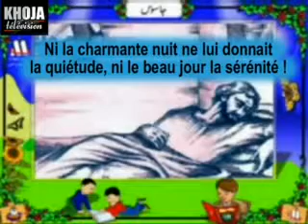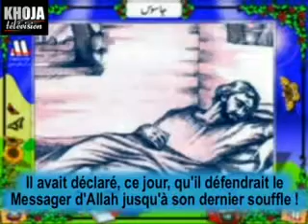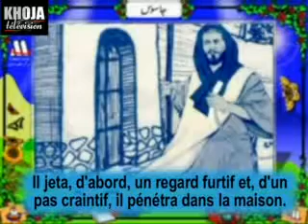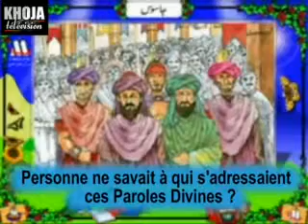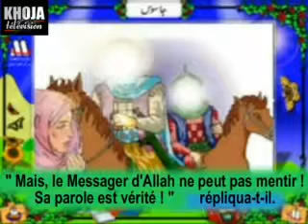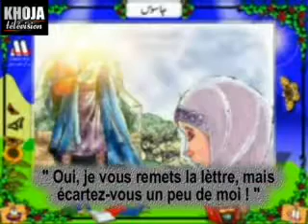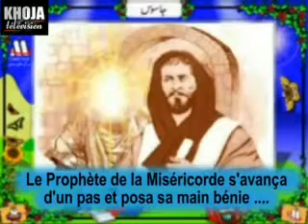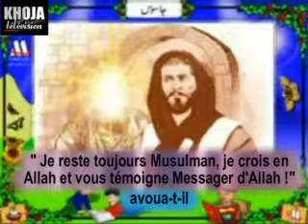6m Qurani Kissa 13 LEspion